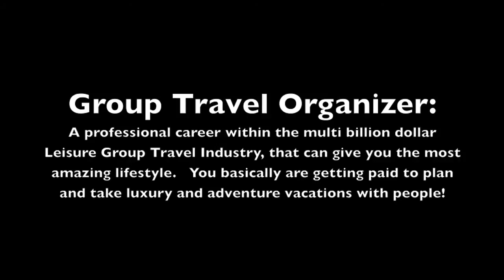Hotel and Hospitality Jobs Being A Guest Service Manager